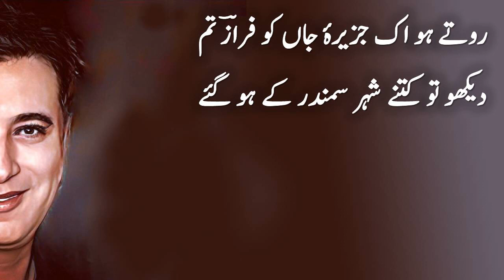Ahmad Faraz Amazing Words | Ghazal 11 | Status Poetry 🌹🌹🌹💖💖✔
تجھ سے بچھڑ کے ہم بھی مقدر کے ہو گئے
پھر جو بھی در ملا ہے اسی در کے ہو گئے
پھر یوں ہوا کہ غیر کو دل سے لگا لیا
اندر وہ نفرتیں تھیں کہ باہر کے ہو گئے
کیا لوگ تھے کہ جان سے بڑھ کر عزیز تھے
اب دل سے محو نام بھی اکثر کے ہو گئے
اے یاد یار تجھ سے کریں کیا شکایتیں
اے درد ہجر ہم بھی تو پتھر کے ہو گئے
سمجھا رہے تھے مجھ کو سبھی ناصحان شہر
پھر رفتہ رفتہ خود اسی کافر کے ہو گئے
اب کے نہ انتظار کریں چارہ گر کہ ہم
اب کے گئے تو کوئے ستم گر کے ہو گئے
روتے ہو اک جزیرۂ جاں کو فرازؔ تم
دیکھو تو کتنے شہر سمندر کے ہو گئے